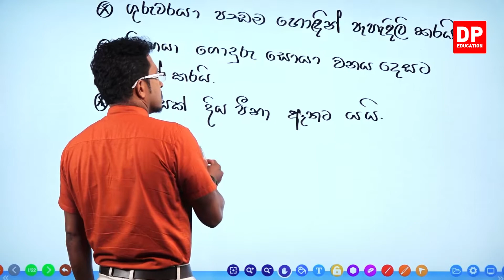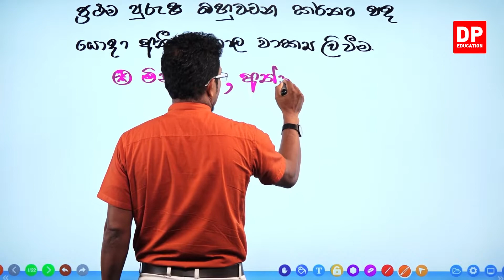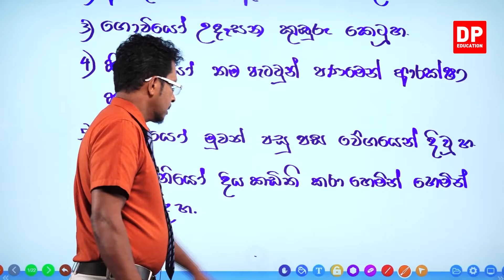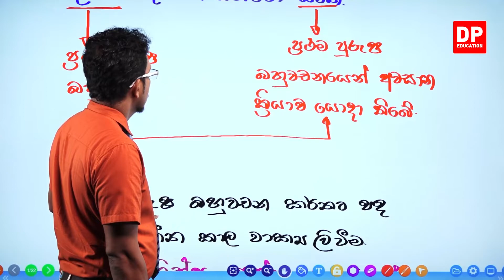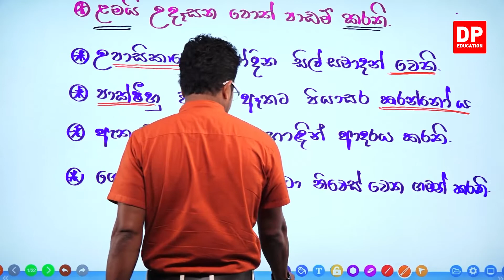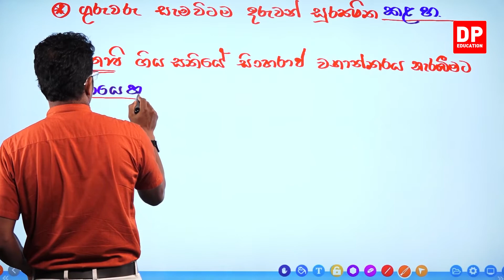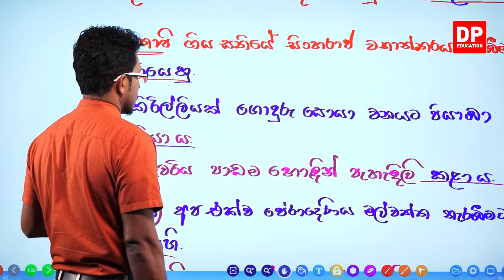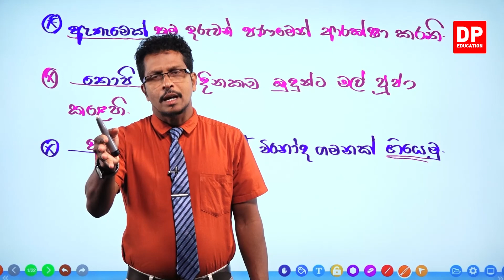05 වන පාඩම - නාමපද හා එහි ප්‍රභේද - 04 වන කොටස | 06 ශ්‍රේණිය සිංහල භාෂාව | Grade 06 Sinhala Unit 05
05 වන පාඩම - නාමපද හා එහි ප්‍රභේද - 04 වන කොටස | 06 ශ්‍රේණිය සිංහල භාෂාව | Grade 06 Sinhala Unit 05 - part 4